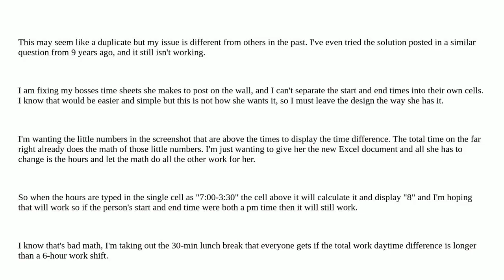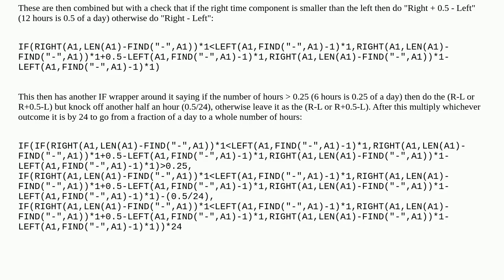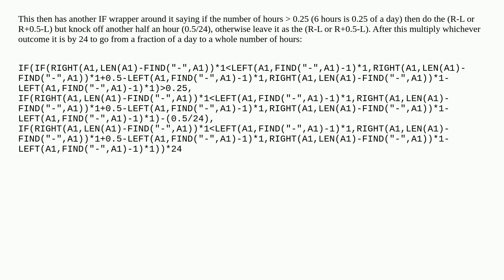Time difference when times are in one cell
A special thanks goes out to the community

  microsoft-excel